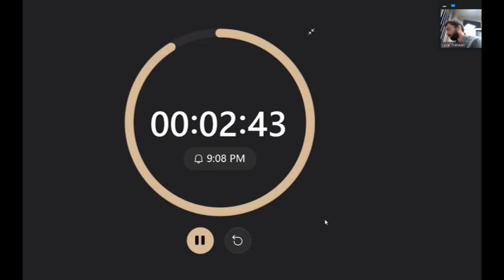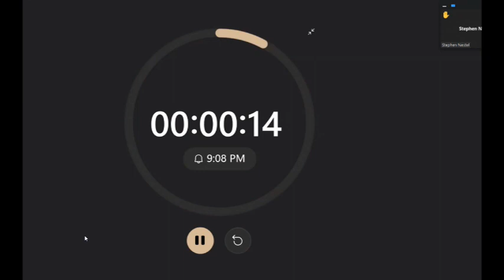Housing Element announcement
Eric Dreikosen announces Housing Element workshop.  It may introduce up to 6000 units of low income housing units to Marinwood Lucas valley (currently we have 2200 units) due to changes in the housing laws enacted as of January 1, 2020.  In a separate housing law,  single family zoning has essentially been outlawed (SB9). You neighbor may now split their lot and build two duplexes with two ADUs WITH "Ministerial Approval".  They are under no obligation to consider neighborhood impact.   Radical housing laws may soon transform our valley.  Be sure to attend the meeting Jan 20, 2022 and February 11, 2022 on Zoom.